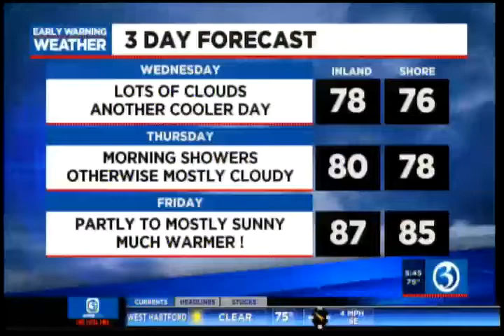Concerns About the Delta Variant and Pregnant Women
Erica Hammer, MD, maternal fetal medicine, Hartford HealthCare Medical Group, discussing the Delta variant and pregnancy, increased risk and highly contagious, her advice about getting vaccinated.